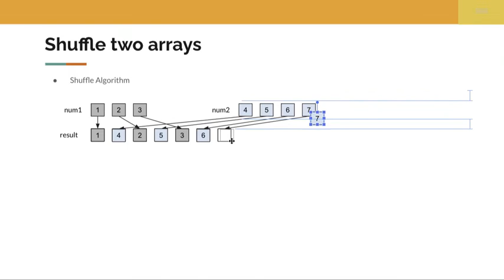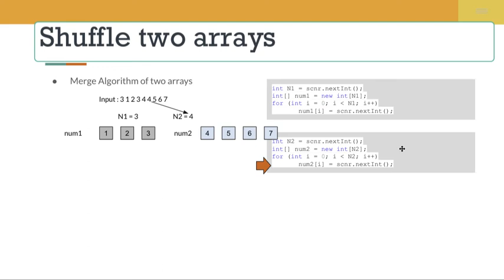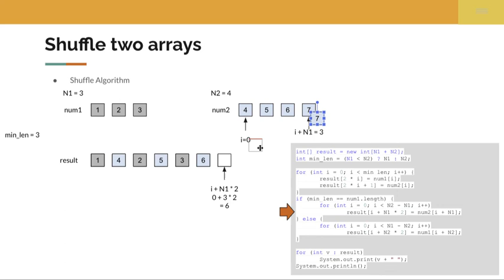Java Array: Shuffle two arrays